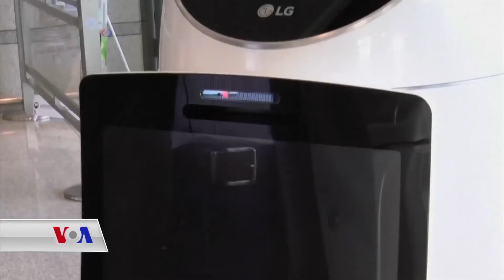پێشکەوتنی ڕۆبۆت لە جیهاندا